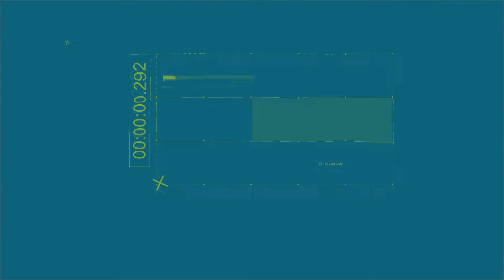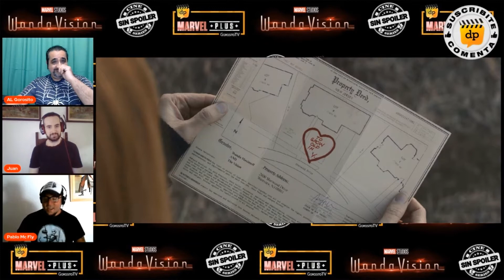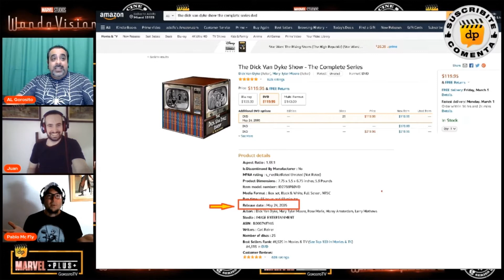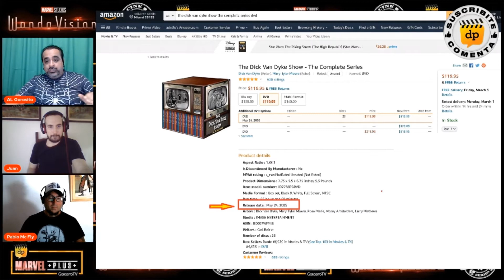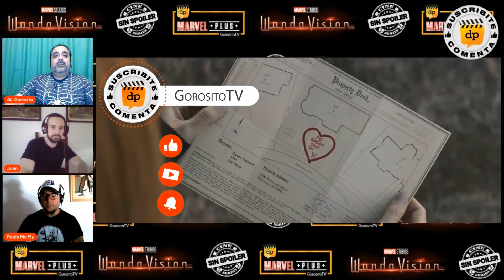WANDAVISION Comentario del Capitulo 8 Previously On con SPOILERS | MARVEL PLUS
Miranos en VIVO este y todos los SABADOS a las:
12:00 PM hora de Los Ángeles
2:00 PM hora de México DF
3:00PM hora de Colombia / Este de USA
5:00 PM hora de Uruguay / Argentina
9:00 PM hora de España